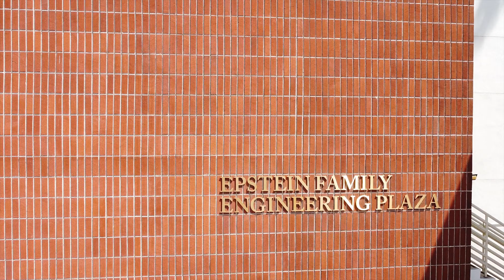University of Southern California (USC) | Graduation 2021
Welcome to a summary of my commencement ceremony at the University of Southern California, Los Angeles. I recently graduated with a Master's degree in Computer Science from USC. Special thanks to my school for organising an in person ceremony despite the pandemic going on.
Video includes shots taken inside the university as well as the Los Angeles Coliseum where the ceremony was held.
Drone Shots : DJI Mavic Mini
Video Shots : Iphone 12 Pro Max
Shot by: Aman Mahajan
Edited by: Aman Mahajan
Directed by: Aman Mahajan